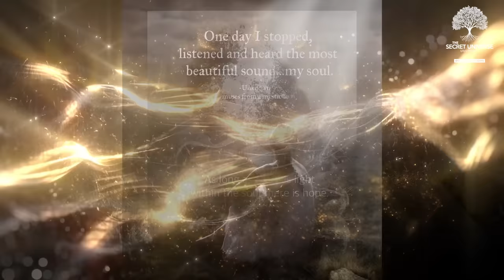𝐏𝐄𝐎𝐏𝐋𝐄 𝐒𝐓𝐀𝐑𝐓𝐈𝐍𝐆 𝐓𝐎 𝐒𝐄𝐄!! 𝐘𝐨𝐮'𝐥𝐥 𝐁𝐞 𝐒𝐡𝐨𝐜𝐤𝐞𝐝 𝐇𝐨𝐰 𝐅𝐚𝐬𝐭 𝐓𝐡𝐢𝐧𝐠𝐬 𝐖𝐢𝐥𝐥 𝐂𝐡𝐚𝐧𝐠𝐞: 𝐀𝐭𝐭𝐞𝐧𝐭𝐢𝐨𝐧 𝐎𝐫 𝐍𝐨𝐭𝐡𝐢𝐧𝐠 𝐖𝐢𝐥𝐥!